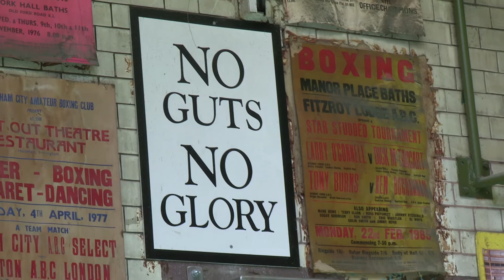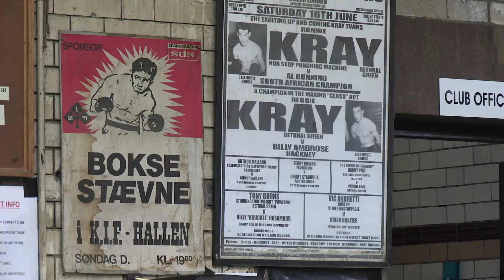lt box 3